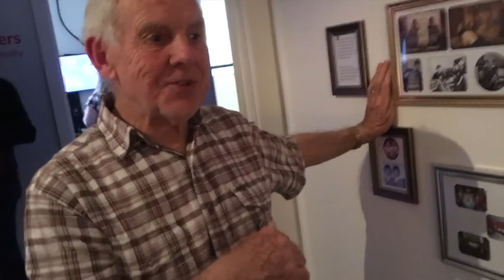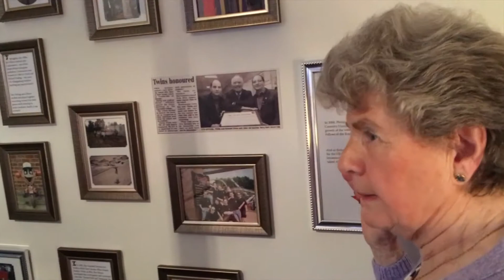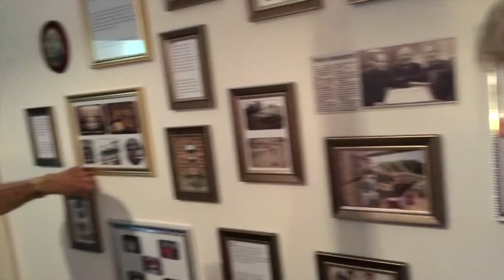Malcolm & Jenny Oliver 3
Malcolm & Jenny Oliver interviewed in the Dizzy Room at the National Videogame Arcade, April 2017.